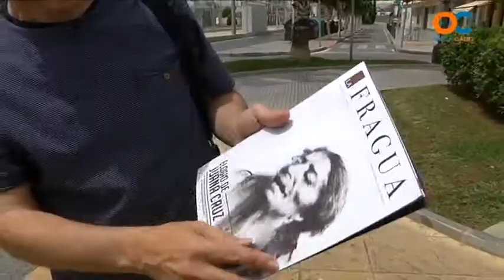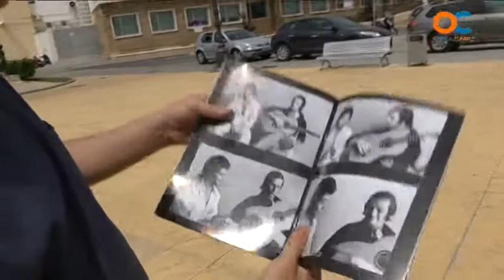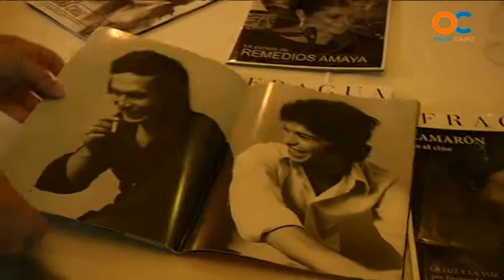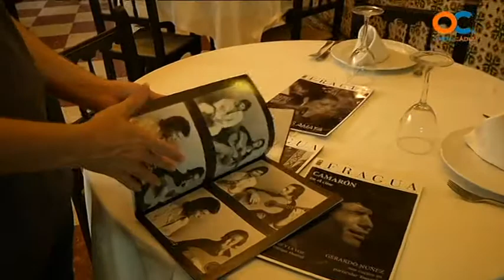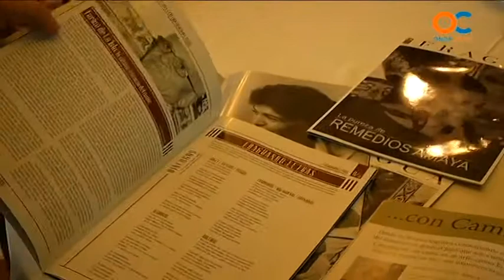REPORTEROS O CÁDIZ 15 05 15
REPORTAJES DE ACTUALIDAD , PERSONAJES DE CÁDIZ Y BAHÍA, ONDA CADIZ TELEVISIÓN